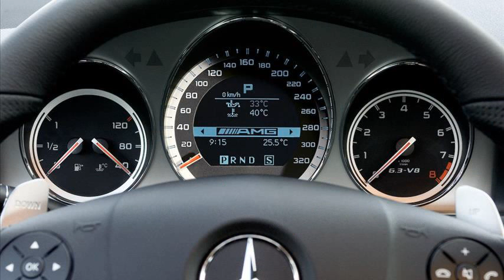mercedes-benz c63 amg for sale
used 2009 c63 amg for sale
2004 c32 amg for sale
2009 mercedes benz c63 amg for sale
pre owned c63 amg
2010 mercedes benz c63 amg for sale